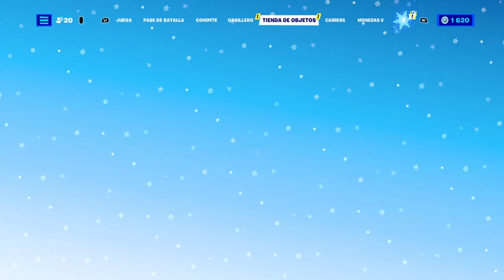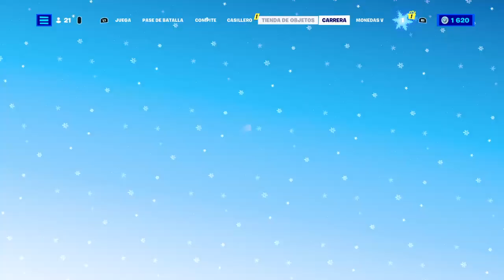Fortnite puquina 💖 Salvar al Mundo y Battle Royale 🎉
🔥 LOS MEJORES DIRECTOS Y VIDEOS DE MI CANAL! 🔥

📌 LBRY es una plataforma multimedia que funciona como Youtube con la diferencia que te recompensa con moneda virtual por ver contenido
🐙 DONACIONES ➔  Para aquellos que quieran contribuir, aunque sea con un dolar! toda ayuda es agradecida para seguir trabajando en el canal!!!